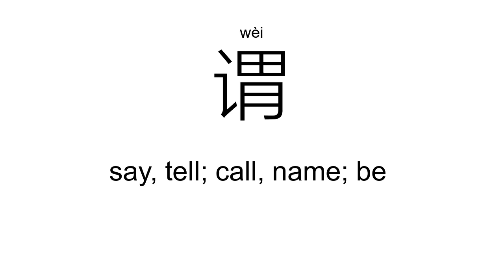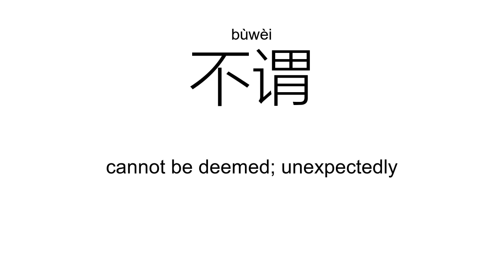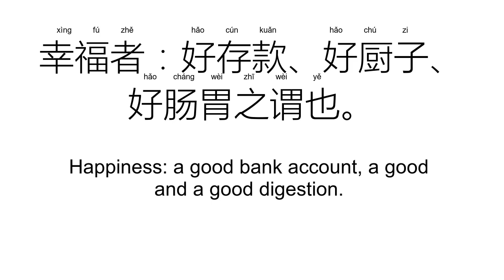‘谓’wèi（Definition）;【所谓、无所谓、可谓、不谓、何谓、意谓、】